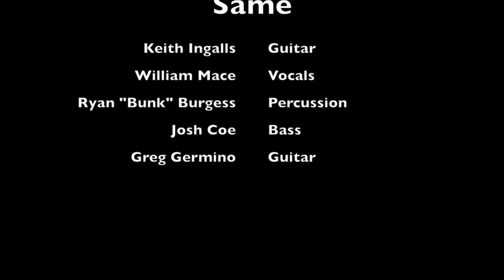ODDS & THE ENDS - The Song Remains the Same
The Odds & The Ends perform Led Zeppelin's 'The Song Remains the Same' at Fourth Street Bootleggers, in Mebane NC.